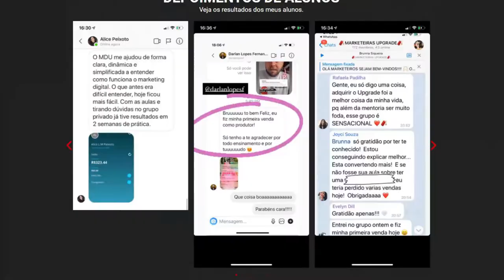COMO MATHEUS TOMOTO VÊ O FUTURO? | Cortes Podcast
QUEM TEM BOCA VAI A ROMA – MATHEUS TOMOTO – KRITIKE PODCAST #15